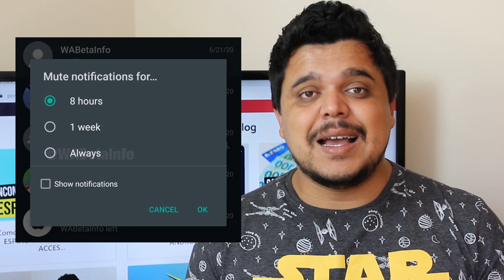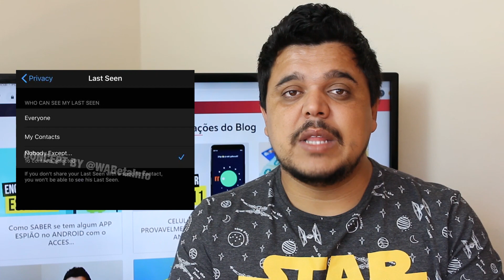5 FUNÇÕES QUE DEVEM CHEGAR EM BREVE NO WHATSAPP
Estas funções estão em teste pelo aplicativo a nível de desenvolvimento e foram vazadas por sites especializados no assunto.

Para facilitar montamos um índice do Vídeo:

00:00 Introdução
00:55 Silenciar grupos para sempre
01:36 Login em múltiplos dispositivos
02:17 Chamadas de voz e vídeo no WhatsApp Web
02:52 Mensagens autodestrutivas
03:36 Esconder "visto por último" para um contato